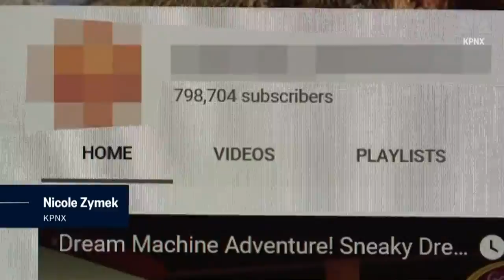YouTube Mom Accused Of Horrifying Abuse